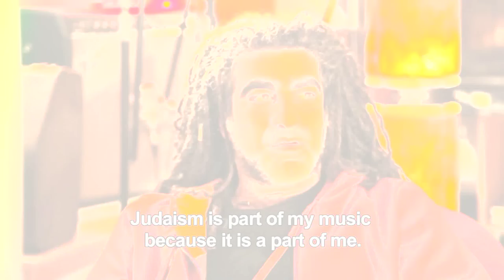MOSH BEN ARI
A new series exploring the most unique, interesting, and powerful voices and music being produced in Israel today.
Director/Producer/Editor: Igal Hecht
Camera/Co-producer: Lior Cohen
Copyright Chutzpa Productions Inc. 2011